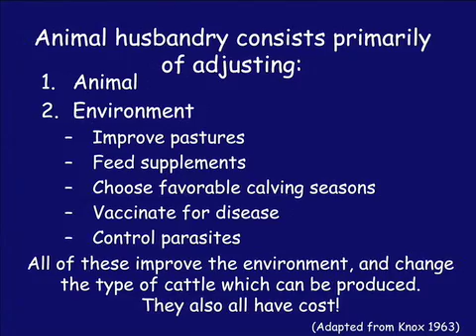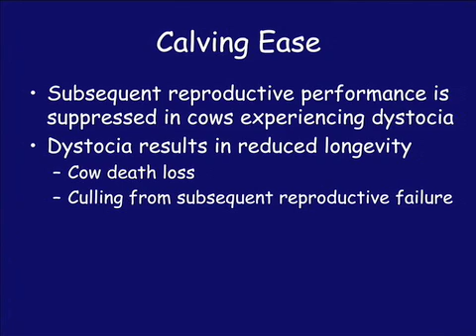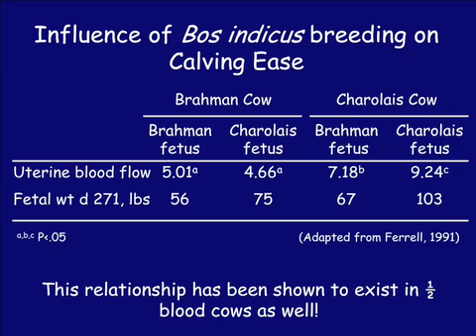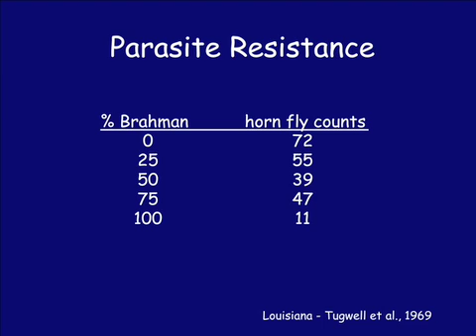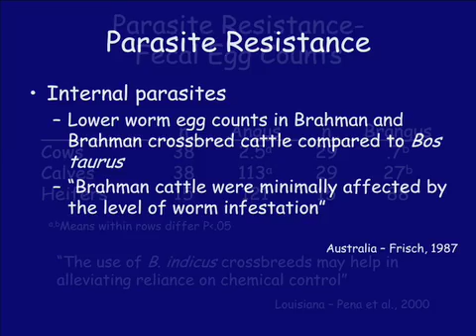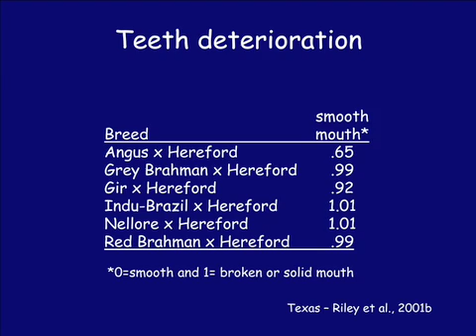(4 of 5) Where Do Brangus Fit?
Slide lecture by Todd A. Thrift presented at the Southern Section Animal Science Conference in Atlanta, Georgia (February 2009).